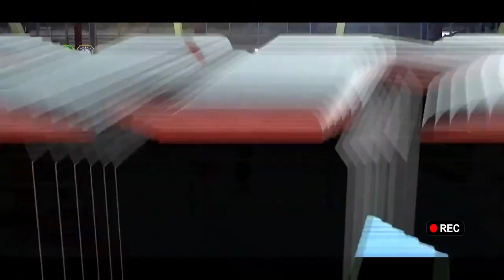POPDA Jawa Barat XIII 2023 | Mens's Weight 57 KG | Christian Enoni Telambanua (Geno) VS Jabil Camis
Pekan Olahraga Pelajar Daerah Jawa Barat XIII 2023 | Christian Enoni Telambanua (Geno) (BIRU) (KOTA BEKASI) | VS | Jabil Camis (MERAH) KAB. CIAMIS
Esalalan Boxing Camp Kota Bekasi. Join with us.

internationl boxing family
Asian Boxing Confederation